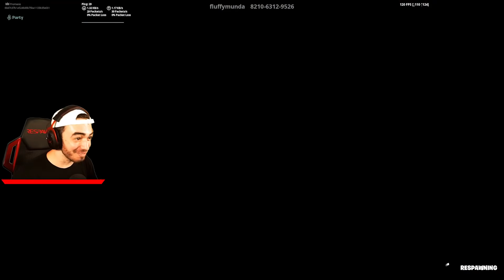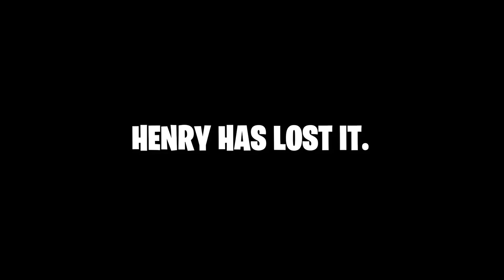two BOTS play a DEATHRUN...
This video includes: fortnite deathrun,fortnite deathruns,fortnite deathrun code,fortnite deathrun map,fortnite creative,deathrun fortnite,fortnite death run,fortnite creative maps,deathrun,death run fortnite,fortnite,deathrun codes,fortnite new deathrun,impossible deathrun,fortnite parkour,deathrun challenge,death run,fortnite rage reaction,gaming,funny,nvkenworth,kenworth,creative deathrun,creative mode,deathrun maps,kenny deathrun,prohenis,prohenis deathrun,kenny